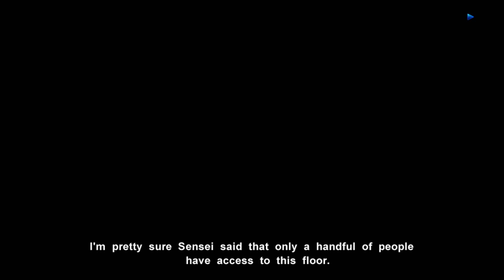Muv-Luv Unlimited Playthrough No Commentary | Part 2